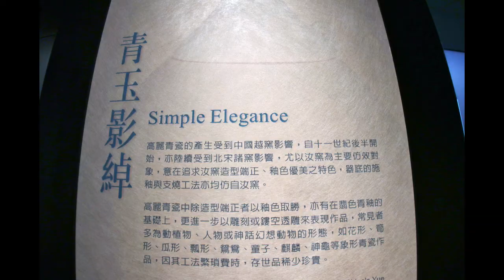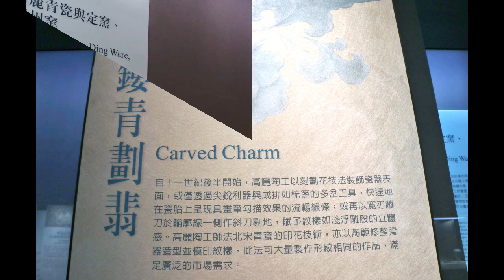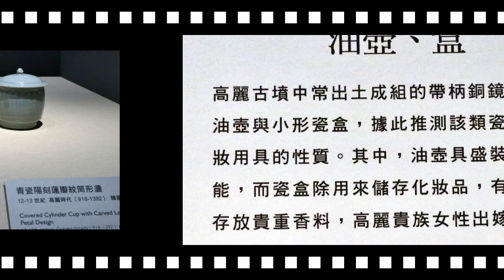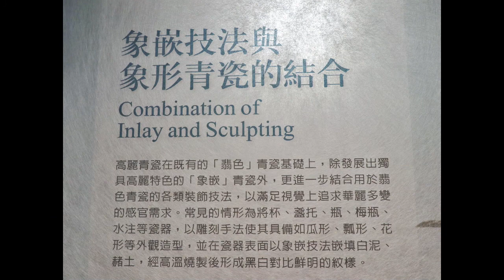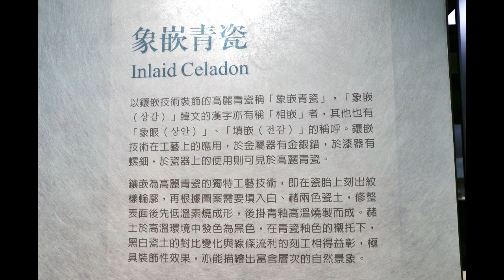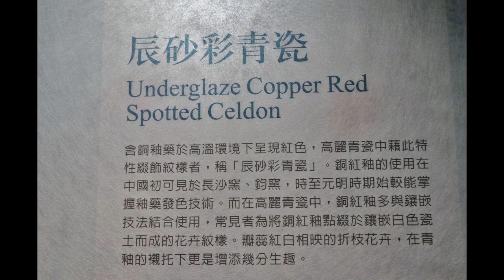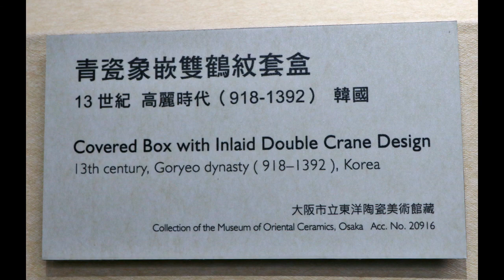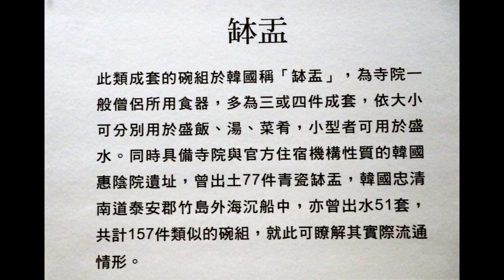尚青—高麗青瓷特展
高麗青瓷是高麗王朝（918-1392）在朝鮮半島所燒製最具代表性的瓷器，窯址主要分布於現今南韓全羅南道康津郡與全羅北道扶安郡境內，窯場眾多，產量豐富。自十世紀開始生產以來，產品多以單色青瓷為主。遼聖宗（982-1031）永慶陵出土的高麗青瓷殘件，提示了高麗青瓷的流通及傳入中國的可能時間。
北宋徽宗時期（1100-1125）出使高麗的徐兢（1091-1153），盛贊高麗青瓷的釉色與造型；在其所著《宣和奉使高麗圖經》中記載：「陶器色之青者，麗人謂之翡色。⋯⋯制作工巧，色澤尤佳」；又指出：「狻猊出香，亦翡色也。⋯⋯諸器，惟此物，最精絕。」呈現出宋人眼中高麗青瓷晶瑩透亮、如翡似翠的釉色，與汝窯的「雨過天青」釉色一般，共同表現出「師法自然」的美學精神。
除了青瓷釉色外，高麗陶工也透過陰刻、陽刻、透雕、象嵌、鐵繪、辰砂等多種裝飾技法，表現出自然萬物的生動姿態，反映出高麗時代人們喜愛從自然取得靈感的創作風格。尤其是十二至十三世紀間發展成熟、面貌獨具的象嵌青瓷，日後成為高麗青瓷的生產主流。總之，廣為傳布的高麗青瓷，在南宋太平老人的《袖中錦》中也贏得「天下第一」的稱譽。
日本大阪市立東洋陶磁美術館為祝賀本院南部院區亞洲藝術文化博物館開幕，特別精選館藏近200 件高麗青瓷，與本院共同籌劃老少咸宜的展覽內容作為賀禮。本院也精選2 件北宋汝窯青瓷參與展出，透過天青、翡色交相輝映的獨特美感，呈現跨越國度邊界的「尚青」品味。本展以「尚青」為名，「青」字除明其釉色外，亦有「新鮮」、「新奇」之意，希望帶給觀眾耳目一新的新體驗 。